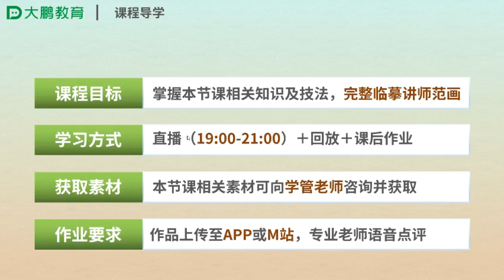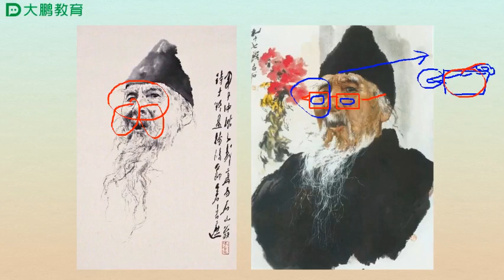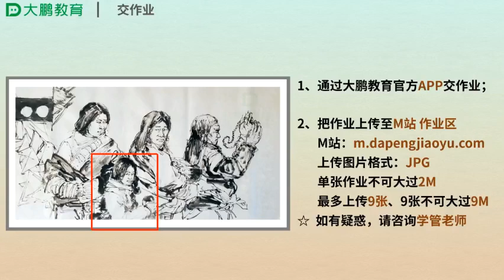人物写生课（第29节）高原印象（1）讲解人物作品如何起稿、构图及高原人物面部肤色调色